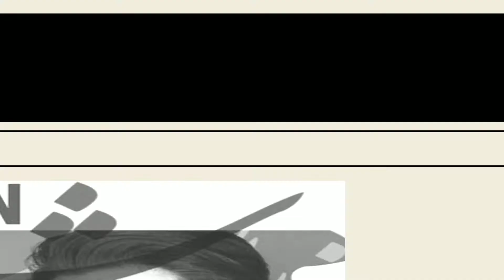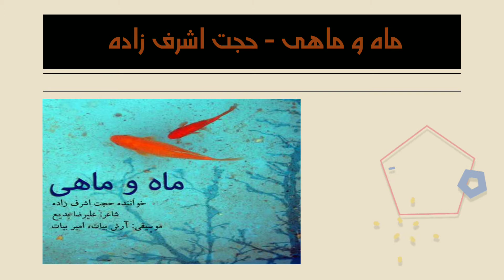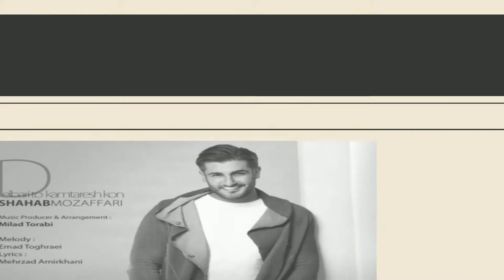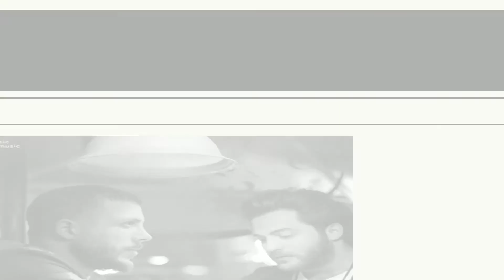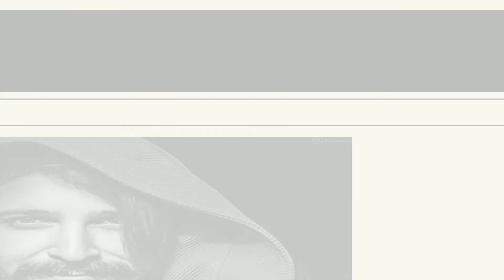تحلیل و بررسی بهترین آهنگ های معروف و هیت سالهای اخیر - قسمت3 || Best hit songs part3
سلام بر دوستان عزیز
سومین قسمت تحلیل و بررسی آهنگ های سال های اخیر موزیک پاپ کشورمون هم آماده شد

امیدوارم که قسمت های قبلی رو دیده باشین و دوست داشته باشین

:لینک قسمت های اول و دوم رو هم میزارم اینجا

0:00 مقدمه
0:51 آرون افشار
1:56 حجت اشرف زاده
3:41 شهاب مظفری
4:47 آرش و مسیح
6:02 حمید هیراد

ویدیو رو قسمت بندی هم کردم که راحت بخش مورد علاقه خودتون رو پیدا کنید
بررسی آهنگ های هیت به پایان رسید ولی قراره کلی آثار جذاب دیگه رو هم معرفی و بررسی کنیم

پس حتما ما رو سابسکرایب کنید

Hello In this video we analyze and review hit songs.

Aron Afshar
Hojjat Ashrafzadeh

Shahab Mozaffari

Masih & Arash
Hamid Hiraad

This content has been provided  in 3 parts
Please view all of them.